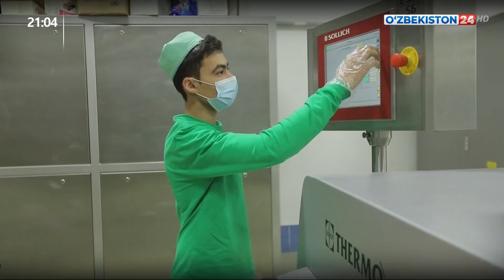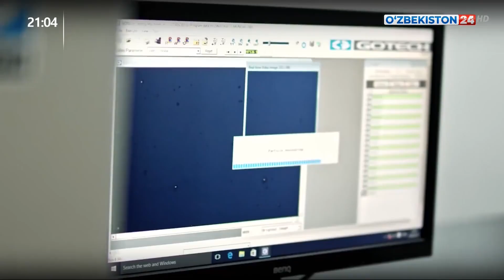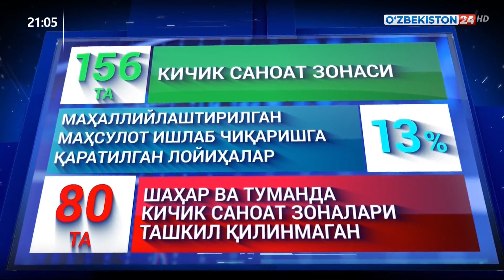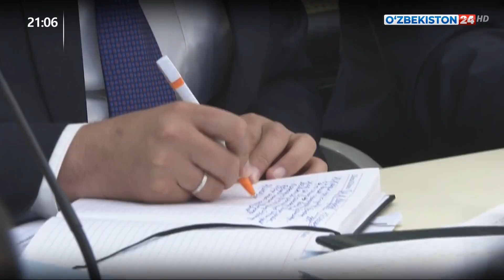Саноатда маҳаллийлаштириш ва кооперацияни кескин кенгайтириш масалалари муҳокама этилди